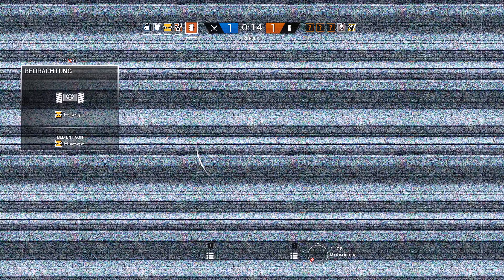Let's Play Rainbow Six: Siege #460 - Hosenstall verheddert sich am Fensterbrett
R6S Blood Orchid: In Rainbow Six Siege, zu Deutsch Regenbogen 6 Belagerung, gibt es für die Terroristen eins auf die Nase. Bestenfalls. Gegebenenfalls auch für die Spezialeinheit Rainbow. Im Multiplayer spielen Angreifer und Verteidiger im Wechsel um den Sieg. Entweder durch Eliminierung aller Gegner, sichern des Bereichs bzw. der Geisel oder Entschärfung der Bomben. Gewallhackt wird natürlich nicht, außer man ist der Herzschlagmann.